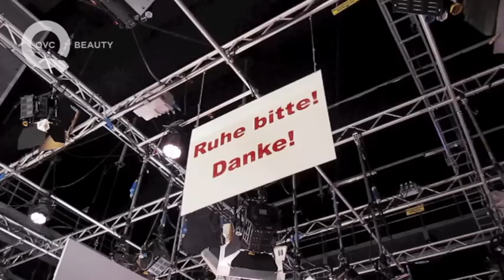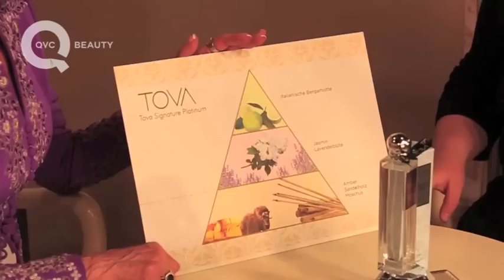Ein Gespräch mit TOVA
Fragen? Kommentare? Noch mehr Infos zum Thema?

Ich habe Tova Borgnine kennengelernt. Mit ihr habe ich über ihre Düfte gesprochen, woher sie ihre Inspirationen für TOVA nimmt und warum sie Musik mit Parfum gleichsetzt.